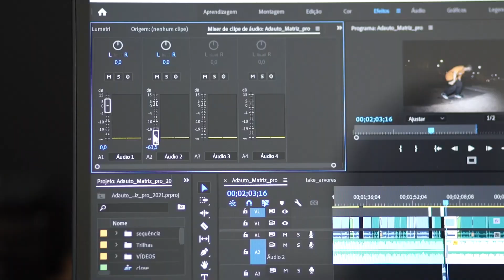ADAUTO OLIVEIRA | MATRIZ SKATE PRO ON 2021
Adauto Oliveira é participante do Matriz Skate Pro ON! Esta é sua videoparte para o campeonato do Matriz Skate Pro deste ano.

Você pode conferir outras videopartes, assim como os Boletins do Matriz Skate Pro ON, no Canal do Youtube da Matriz Skateshop.